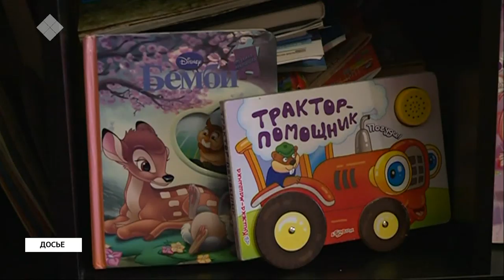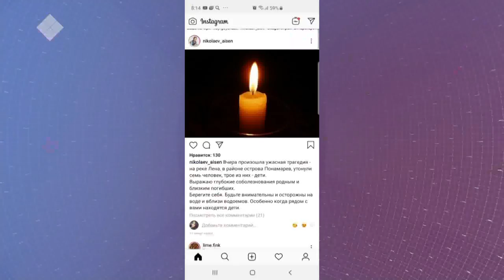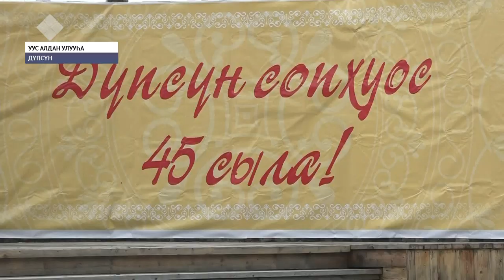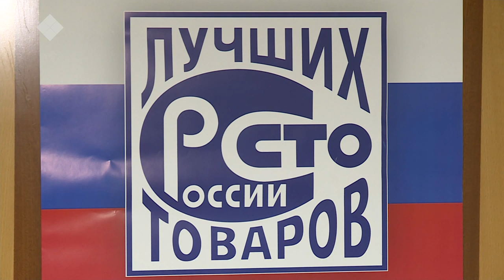«Саха сирэ» информационнай биэрии. От ыйын 16 күнэ, 13:30 ч